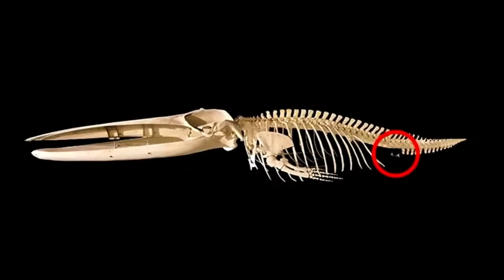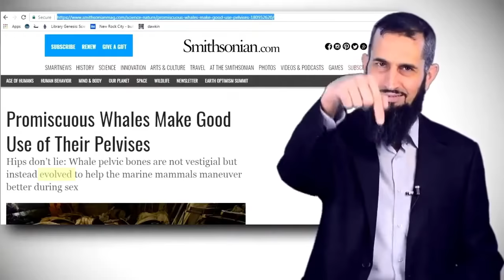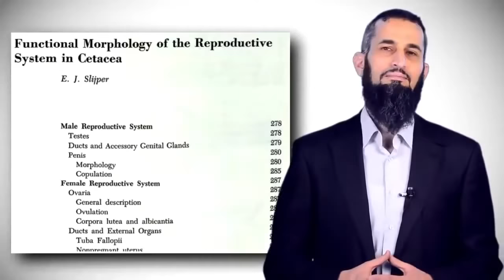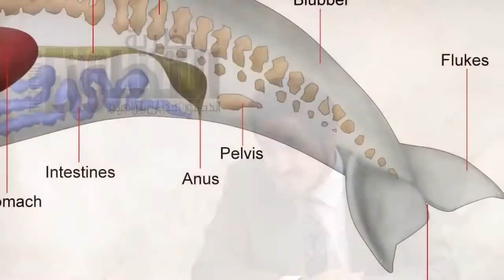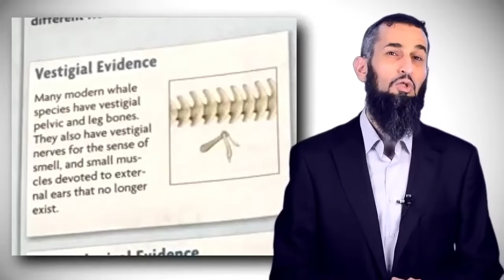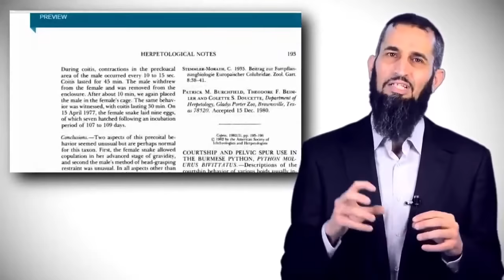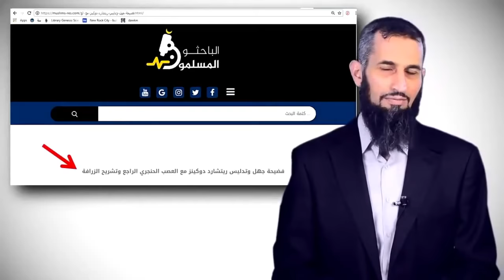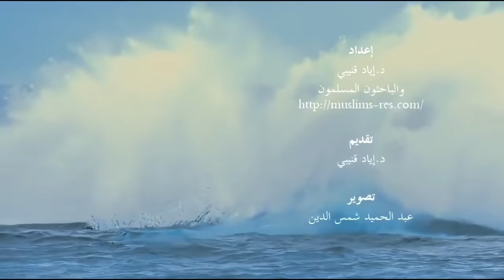Wakey Wakey! | Ep#31 | Journey of Certainty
In this episode we address the strongest evidence for evolution, according to the myth zealots: the evolution of whales. Their claim that the posterior bones in whales are remnants of hips and legs of a terrestrial is repeated in many accredited textbooks taught to students across the globe.
Once again, it is science that came to the rescue; to prove that their so-called 'vestigial bones' are essential for reproduction and that without these so-called 'useless bones' whales would not exist!

Eyad Quniabi, Ph.D. is an associate professor of Pharmacology at Jerash University. Dr. Qunaibi graduated with a doctorate degree in Molecular Pharmacology from the University of Houston, Houston, Texas, USA, and has teaching and research experience in Pharmacology, Clinical Pharmacy and Therapeutics, Toxicology, and Pharmacokinetics. He contributed to two patents and is an author of numerous highly-cited scientific publications.

Twitter username: @Dr_EyadQun